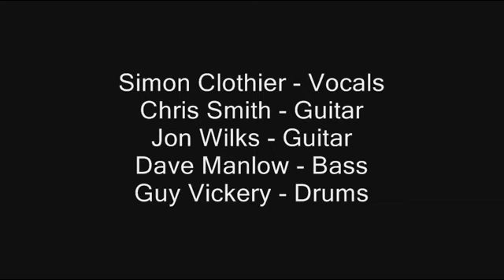The Elite - Rosalie (Live at Ruskin)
The Elite were a Croydon based band of school kids in the late 1970s and early 1980s. This is from their 1981 concert at John Ruskin School. The tape of this gig was thought to be lost, but has recently resurfaced, thanks to Gill Miller.